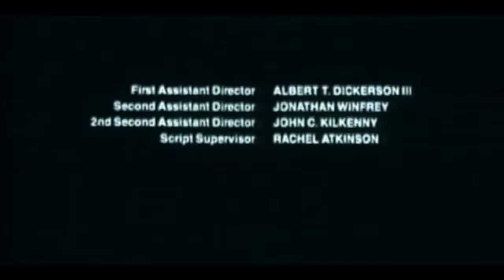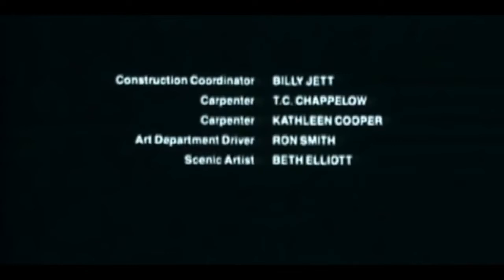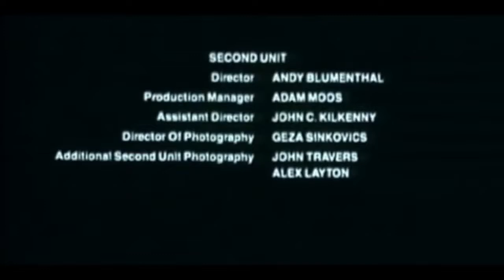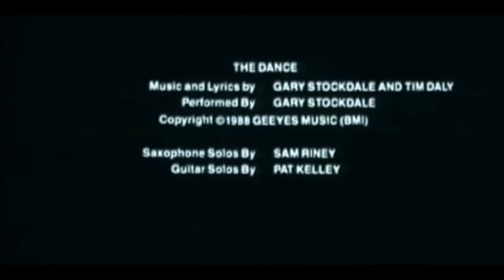Dance of the damned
A longhaired vampire (Cyril O'Reilly) makes a deal for eternity with a suicidal stripper (Starr Andreeff).